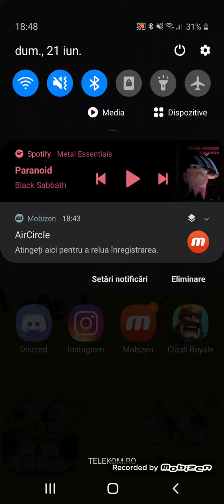Black Sabbath- Paranoid( a Brawl Stars montage)